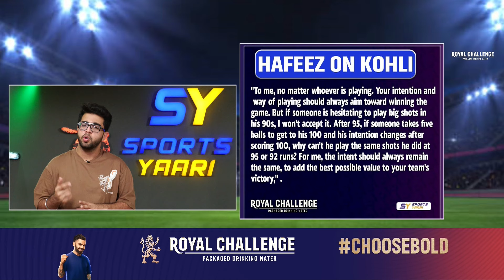"VIRAT KOHLI है SELFISH PLAYER, टीम के लिए नहीं खेलते KOHLI" - PAK PLAYER का बड़ा बयान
Go to Telegram Channel and participate in the RoyalChallenge ChooseBold contest